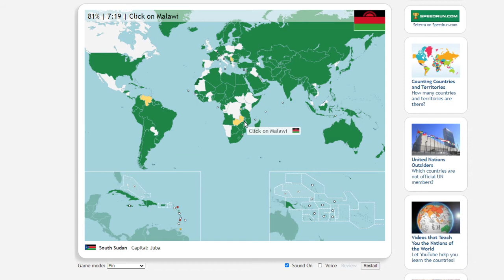Caffeine Withdrawal | Seterra #19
Runescape, Frank's and Gaddafi, the things that are on the top of my dome piece.

I'll always get caught by surprise how bad the withdrawal symptoms are. I guess I really dont pay attention to how much I drink on a daily basis.